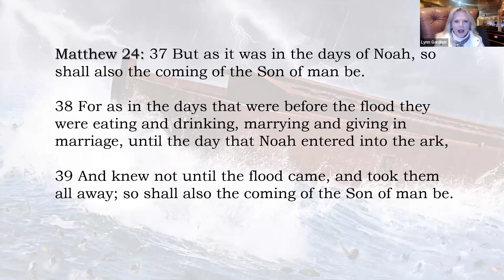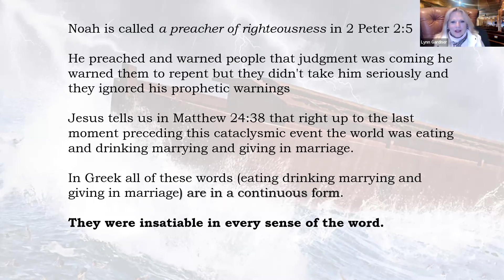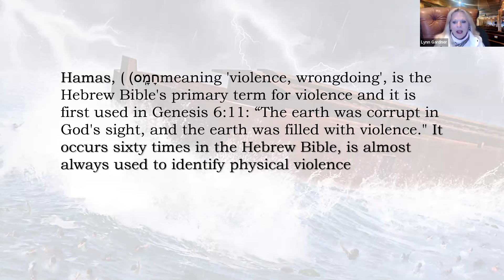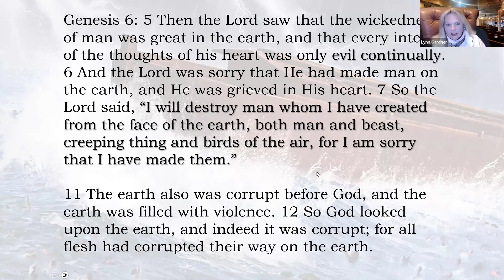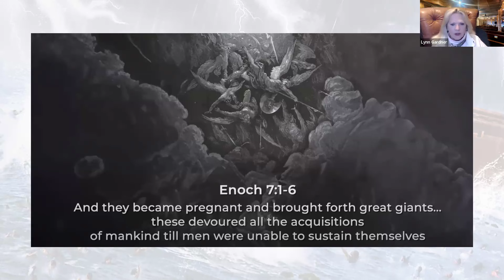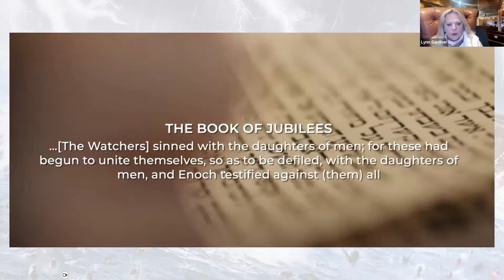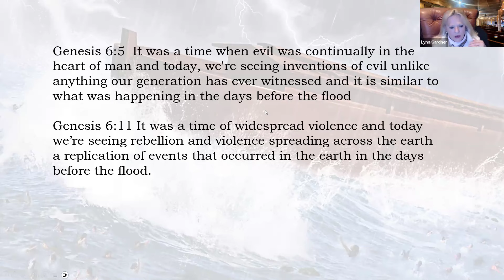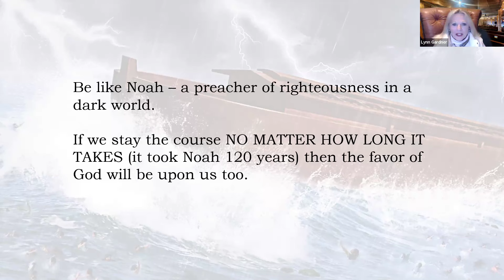PRECISELY as it was in the days of Noah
Matthew 24: 37 But as it was in the days of Noah, so shall also the coming of the Son of man be.

38 For as in the days that were before the flood they were eating and drinking, marrying and giving in marriage, until the day that Noah entered into the ark,

39 And knew not until the flood came, and took them all away; so shall also the coming of the Son of man be.